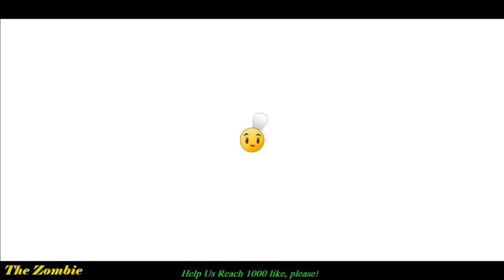Coconut Cannon vs Hypno Shroom vs Red Stinger vs 999 Zombies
Jack O'lantern vs Hypno Shroom vs Red Stinger vs 999 Zombies
Plants vs. Zombies 2 (Mod Money)

"As beautifully presented as it is absorbing to play: 8.7 out of 10." – ign.com

100 Million Downloads – This app has received more than 100 million overall downloads.

Winner: Best Mobile Game at E3 – Game Informer
Winner: Best Mobile Game 2013 – Mashable
Winner: Game of the Year 2013 – Slide to Play